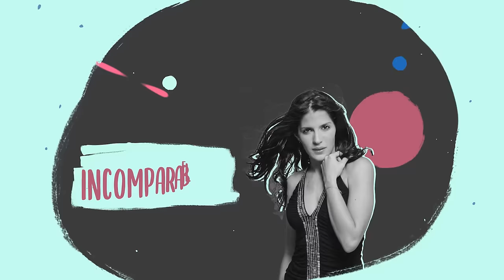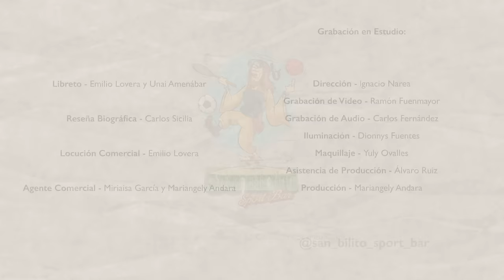Unai Amenábar "Mi obsesión era llevar el cassette al canal" 😅 Ep06 T6 - Cuéntame la Vaina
Sexto episodio de la Sexta Temporada de cuéntamelavaina junto a nuestro querido Unai Amenábar. Anécdotas del trabajo y de la vida.